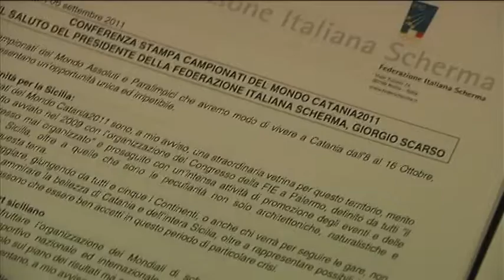Conferenza stampa mondiali di scherma Catania2011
Oggi si è tenuta la conferenza di presentazione, a Palermo, nella sede della Presidenza della Regione siciliana dei mondiali di scherma catania2011. Hanno  partecipato alla conferenza il presidente della Regione siciliana Raffaele Lombardo, il presidente del comitato organizzatore dei Mondiali di Scherma 'Catania 2011' Sebastiano Manzoni, il sindaco di Catania Raffaele Stancanelli, l'assessore regionale al turismo Daniele Tranchida, il presidente della Federazione italiana scherma Giorgio Scarso e il presidente del Coni Sicilia Massimo Costa.